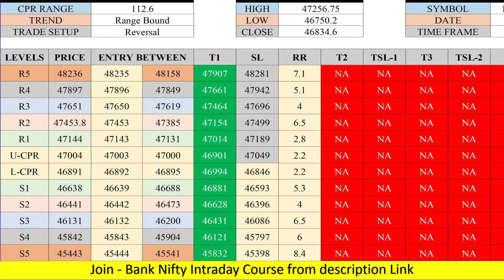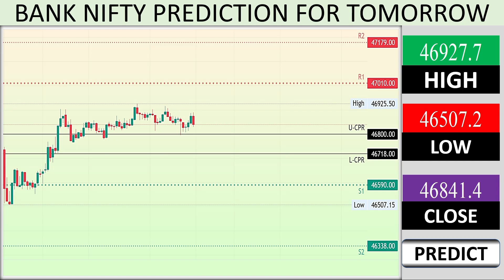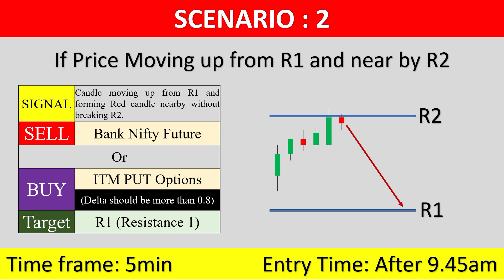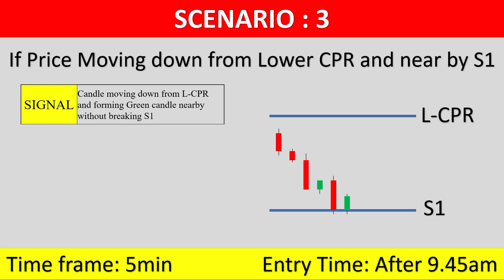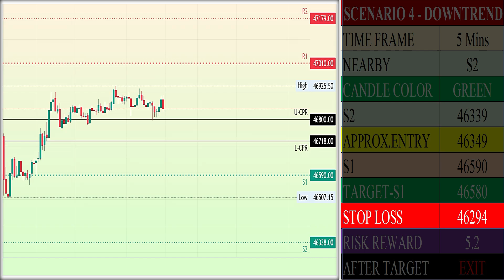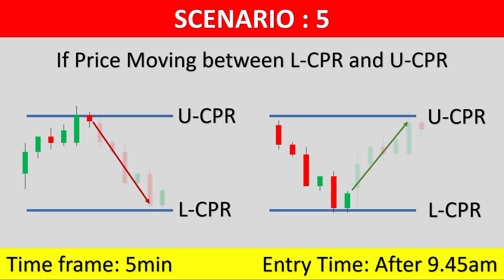BANK NIFTY TOMORROW PREDICTION TAMIL - DECEMBER 8